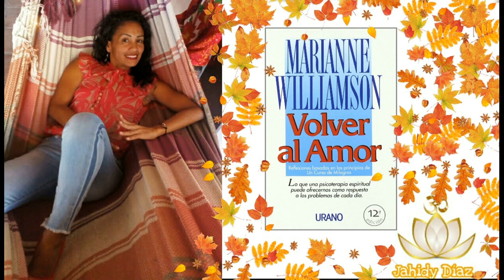❤️Primera Parte: Los Principios. (2)